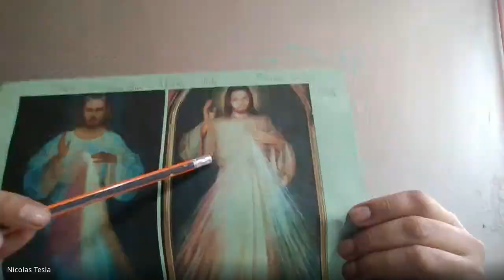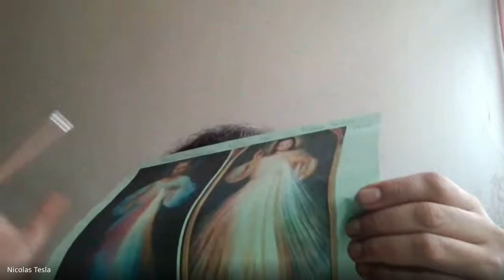ACTIVACION DE LA LLAMA TRINA ARCANGELICAL Guillermo García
Activación de la llama Trina Arcangelical del 22 agosto 2024 "todos somos niños Arcoíris".

Es la Estación  con un Sentido Humano. Donde puedes encontrar diversos programas: Holísticos, Salud, Noticias, Música, Astrología,  Sobrenaturales y Diversión. .